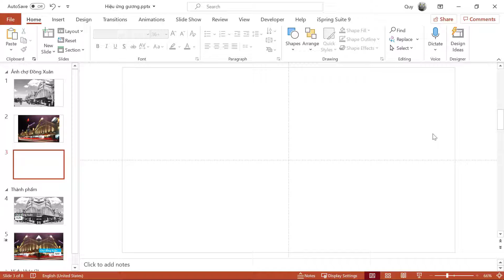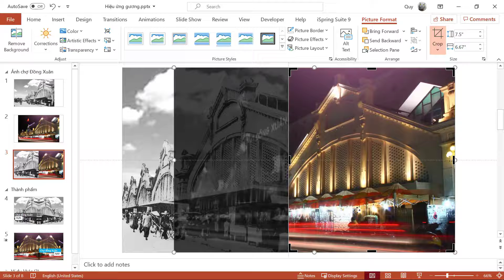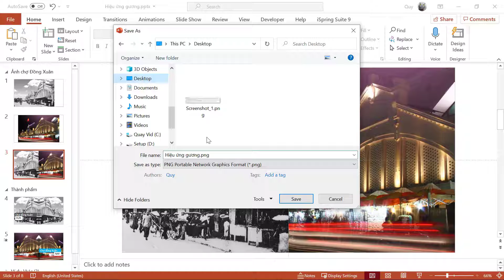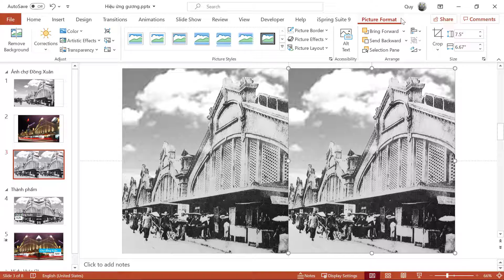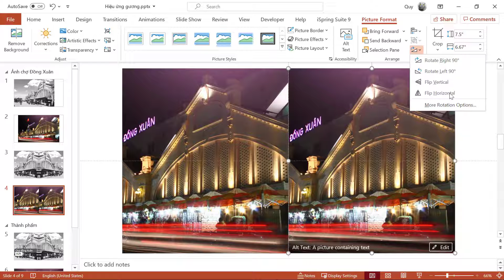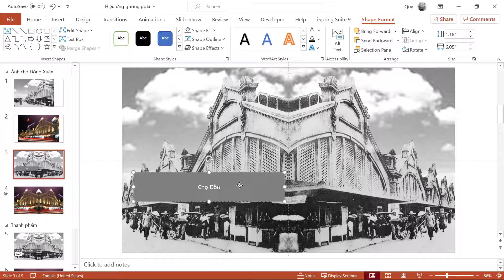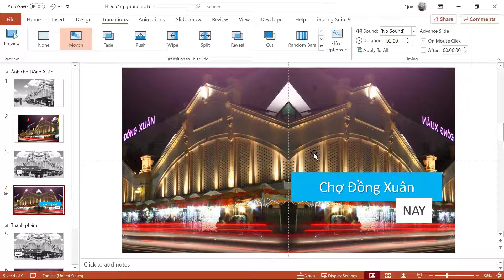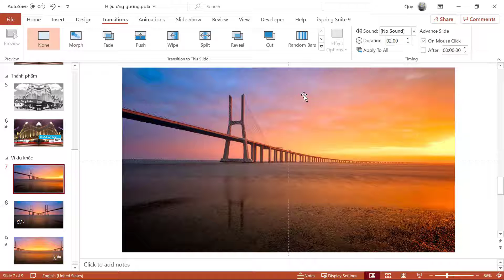CÁCH TẠO HIỆU ỨNG ĐỐI XỨNG CHO HÌNH ẢNH TRONG POWERPOINT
Video này chúng mình sẽ hướng dẫn các bạn tạo hình ảnh đối xứng kết hợp hiệu ứng Morph cực đẹp trong Powerpoint.

Thật dễ dàng để hô biến slide trở nên chuyên nghiệp và đẹp mắt hơn phải không nào?

✌️FOLLOW TUYỆT ĐỈNH POWERPOINT TẠI✌️
© Bản quyền thuộc về TUYỆT ĐỈNH POWERPOINT, vui lòng không sao chép dưới mọi hình thức.